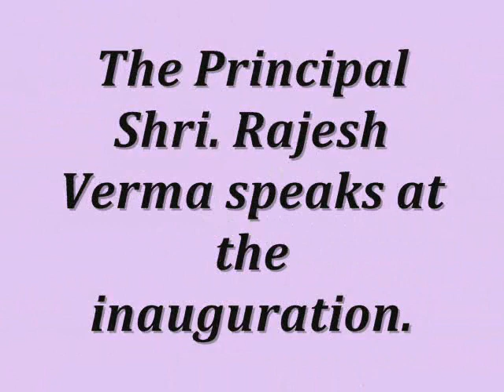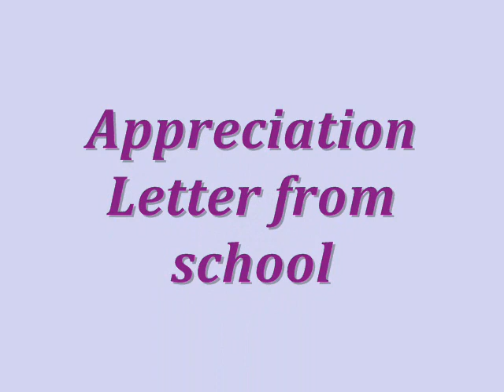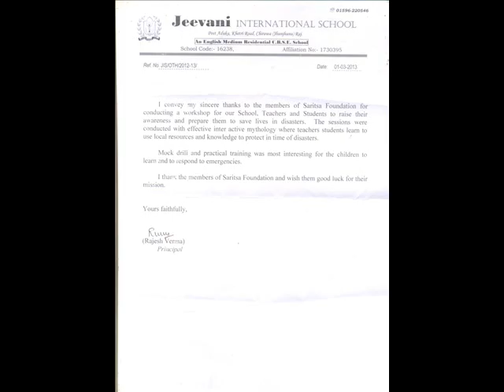Saritsa conduct Workshop at Jeevani International School, Chirawa-1 March 2013